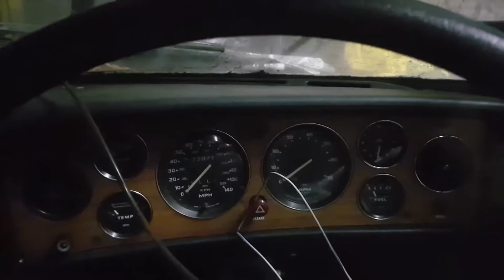Triumph Stag 1976 3.0 V8 - Second Start...attempt!